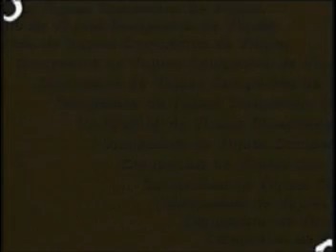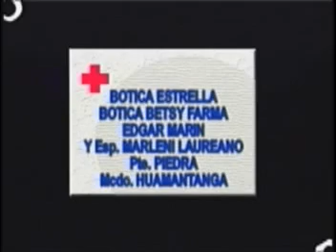CAMPESINA DE VIQUES_VERVENITA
SOLAMENTE CAMPESINA DE VIQUES